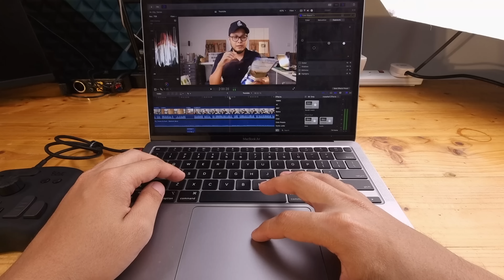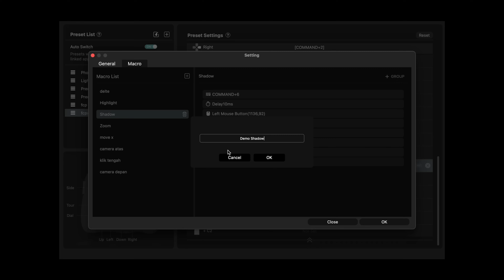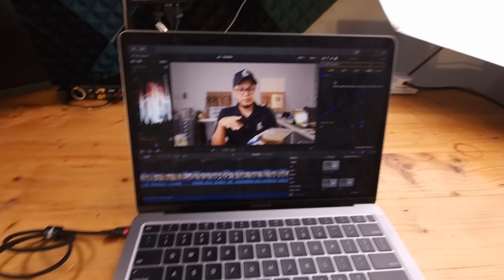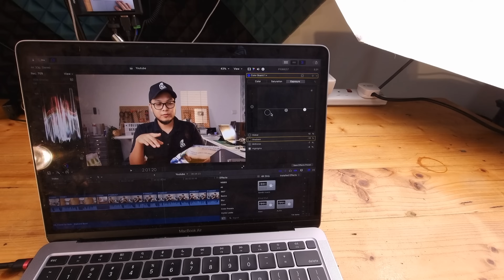Edit video macam pro editor guna TourBox Neo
Ini tool video editing baru yang saya wajib guna masa edit.. Terus laju dan relax saya rasa masa edit video Berani Buat yang banyak footage dan pelbagai angle ni..

Saya dah try controller ni dekat macOS dengan windows.. Tiada masalah dua-dua platform..

Kod Kupon Diskaun : Buat